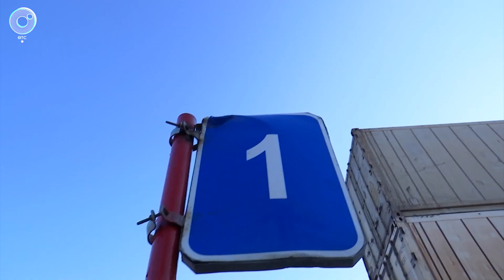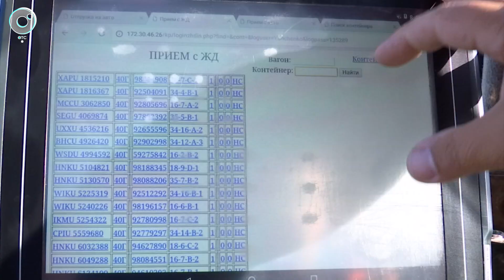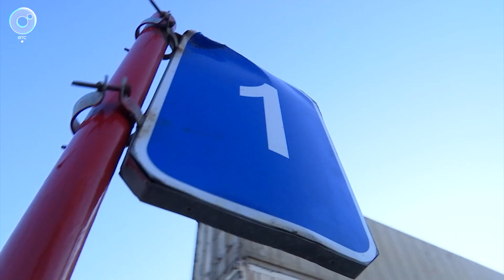Выходим на рынок Индии и Ирана: что значит «логистика по-новосибирски»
Увеличение поставок в Индию и развитие транспортных узлов на востоке Новосибирска обсудили на совещании губернатора с руководителями крупнейших логистических компаний.
Сегодня главные направления – Китай и Средняя Азия, а перспективные – Индия с Ираном. О том, как развить естественные географические преимущества – в сюжете программы «Новости» Телеканала ОТС.